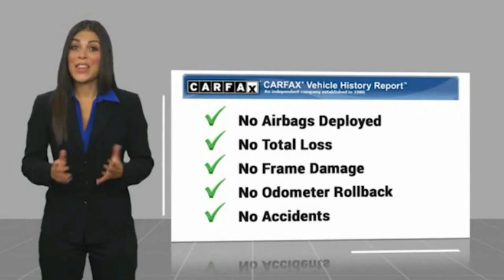2020 Nissan Kicks HEMET BEAUMONT MENIFEE PERRIS LAKE ELSINORE MURRIETA 224741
2020 Nissan Kicks SR FWD

GOSCH FORD HEMET PROUDLY SERVING HEMET, BEAUMONT, MENIFEE, PERRIS, LAKE ELSINORE, MURRIETA, AND SURROUNDING SOUTHERN CALIFORNIA LOCATIONS. THIS GRAY 2020 Nissan KICKS IS EQUIPPED WITH A 1.6L 4-Cylinder DOHC 16V, TRANSMISSION, AND RECEIVES AN ESTIMATED 31 City/36 Hwy MPG. GOSCH FORD HEMET 150 CARRIAGE CIRCLE HEMET CA 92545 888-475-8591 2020 Nissan KICKS SR FWD Clean CARFAX. Gun Metallic 2020 Nissan Kicks SR FWD CVT with Xtronic 1.6L 4-Cylinder DOHC 16V Fresh Oil Change, 17 Alloy Wheels, Automatic temperature control, Bose Personal Plus Audio System, Heated Front Seats, NissanConnect featuring Apple CarPlay and Android Auto, Prima-Tex Appointed Seat Trim, Rear Parking Sensors, Security System, SR Premium Package, Steering wheel mounted audio controls, Telescoping steering wheel, Tilt steering wheel. Welcome to Gosch Ford Temecula Located in Temecula, CA, Gosch Ford Temecula is proud to be one of the premier dealerships in the area. From the moment you walk into our showroom, you'll know our commitment to Customer Service is second to none. We strive to make your experience with Gosch Ford Temecula a good one ?? for the life of your vehicle. Whether you need to Purchase, Finance, or Service a New or Pre-Owned Ford, you ??ve come to the right place. 31/36 City/Highway MPG Awards: * 2020 KBB.com 10 Coolest New Cars Under $20,000 Stock #: 224741 | VIN: 3N1CP5DV3LL497048 | 2020 Nissan Kicks SR FWD ALLOY WHEELS SECURITY SYSTEM AIR CONDITIONING Gosch Ford Hemet